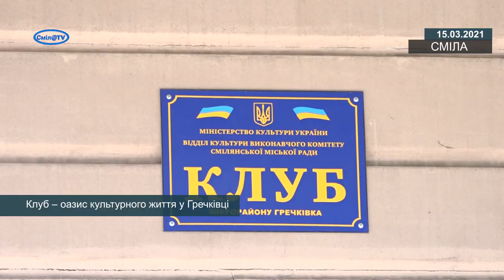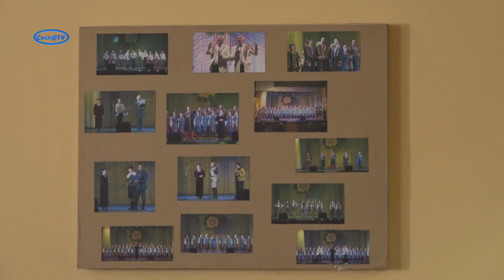Клуб – оазис культурного життя у Гречківці